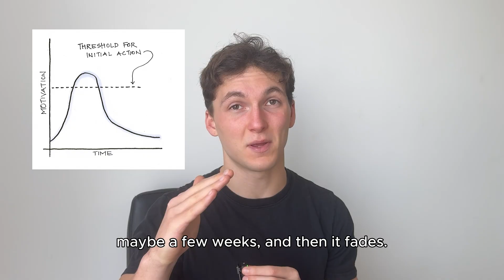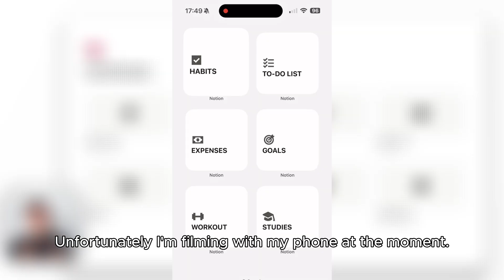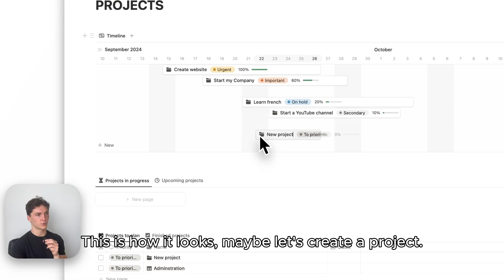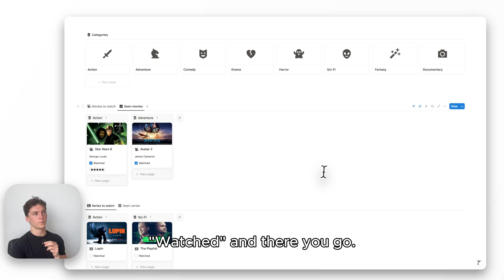My Second Brain in Notion (2025 edition)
Hey, this is a short video I wanted to make to show you the Second Brain 🧠 that I built in Notion. Hope you enjoyed it, many more videos about Notion and the Second Brain should be coming in the next few months so follow the channel if you don't want to miss them!

Thank you for watching, share this video to a friend who could be interested in my channel and don't hesitate to follow, I am probably going to make other videos about Notion ;)